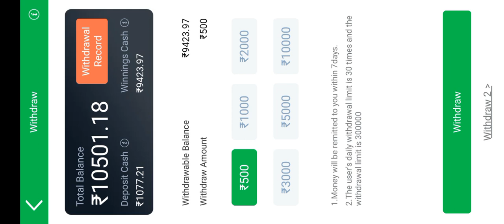Gate Of Olympus Game Jackpot Winning Trick 🤑💵 | Teen Patti Master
Keyboard

1.Gate of Olympus game jackpot Winning
2.Gate of Olympus game trick
3.Gate of Olympus game
4.Gate of Olympus Winner tricks
5.Gate of Olympus live jackpot Winning trick
6.Gate of Olympus game live proof Winning
7.Gate of Olympus tips and tricks
8.Gate of Olympus
9.Gate of Olympus game Spin jackpot trick